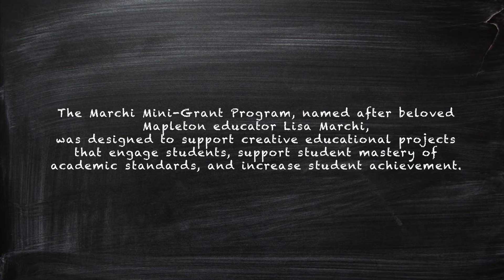TeacherThursdays - Rebecca Stober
Meet 11th and 12th grade Mapleton Expeditionary School of the Arts teacher Becky Stober.
She plans to teach her students about gravity through skydiving using her scholarship from the Mapleton Education Foundation Marchi mini-grant program. Thank you very much to the Mapleton Education Foundation for their continued support of Mapleton students and teachers.